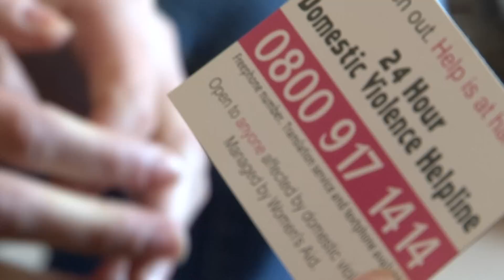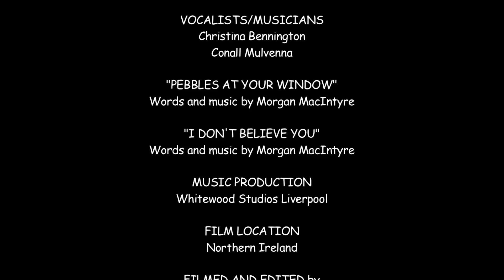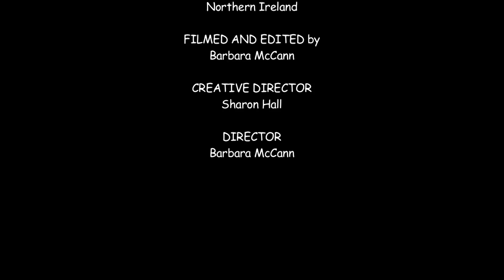Lisa's Story- Part 2 of 2 -Women's Aid Northern Ireland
Lisa' s story - Part 2 of a 2 part dramatisation of an abusive relationship and the support available to victims of domestic violence. Commissioned by Women's Aid in Northern Ireland